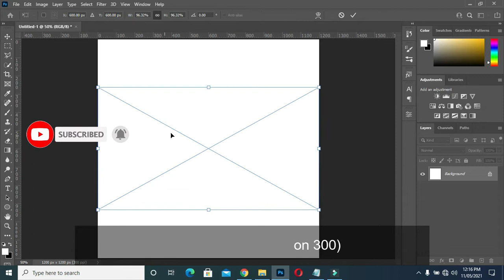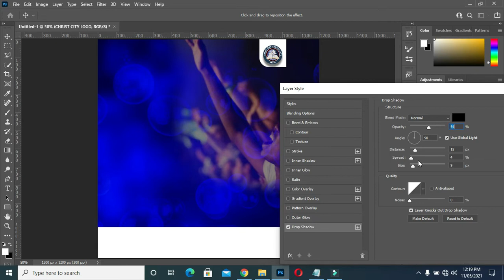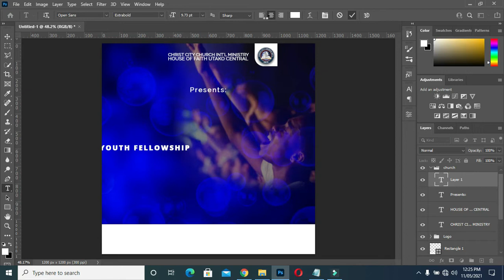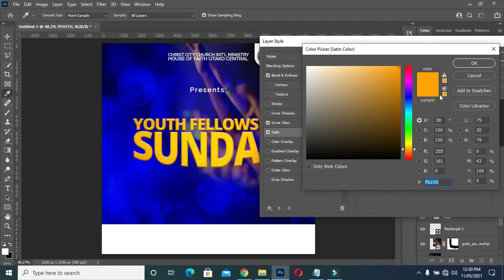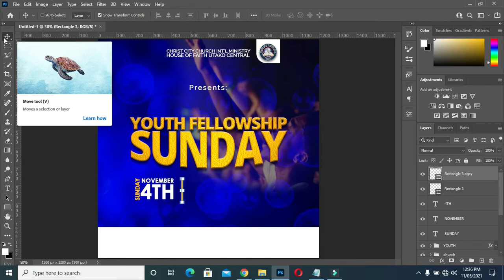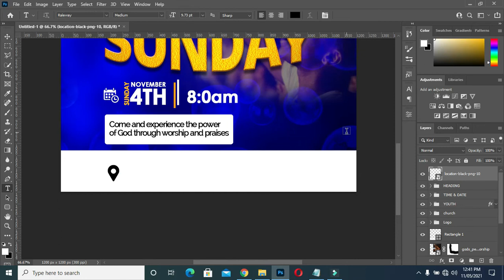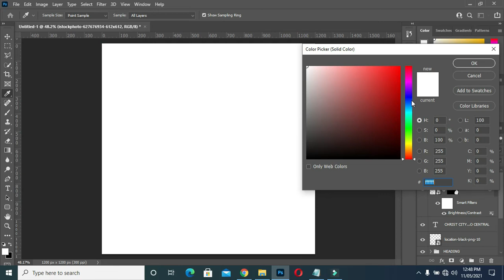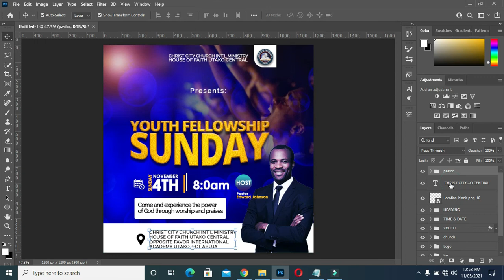How to Design Church Flyer | Church Flyer Design in photoshop 2021 | Photoshop Tutorial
Learn how to design church flyer for free in Photoshop 2022 step by step.
This video can help you create church conference flyers, revival flyers, church flyer for conference and more.